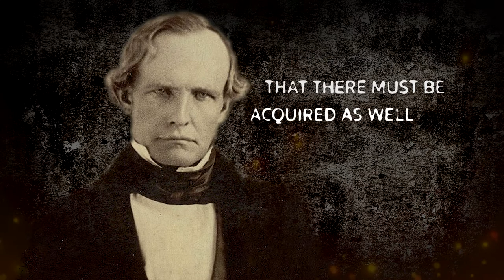California's SHOCKING first Governor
Peter Burnett, California's first Governor. (REENACTMENT)

Raised in a slave-owning family in Missouri, Burnett moved westward after his career in business left him heavily in debt. Initially residing in Oregon Country, he became Supreme Judge of the Provisional Government of Oregon. While in Oregon politics, he pushed for the total exclusion of African-Americans from the territory. He authored the infamous "Burnett's lash law" that authorized the flogging of any free blacks who refused to leave Oregon the law was deemed "unduly harsh" and went unenforced prior to voters rescinding it in 1845.

In 1848, Burnett moved to California during the height of the California Gold Rush. He re-established his political career and was appointed to serve on the Supreme Court of California. In this capacity, Burnett ordered the infamous extradition of Archy Lee, a formerly enslaved man living in Sacramento, back to Mississippi. Though Burnett himself had enslaved two people, he opposed calls to make California a slave state, instead pushing for the total exclusion of African-Americans in California.